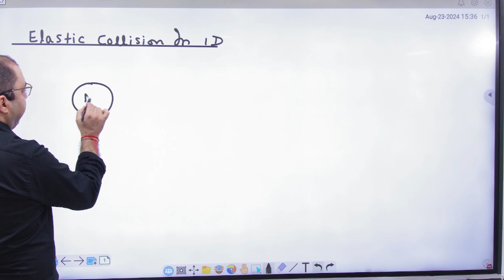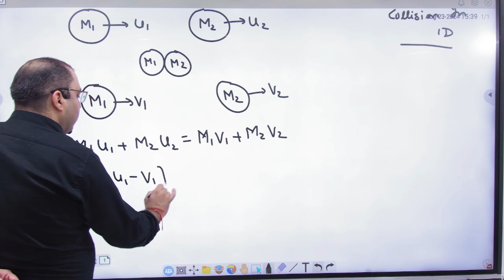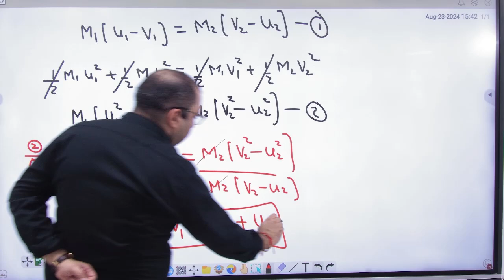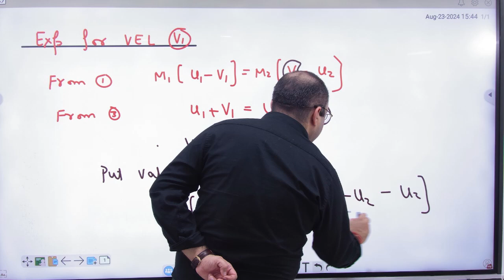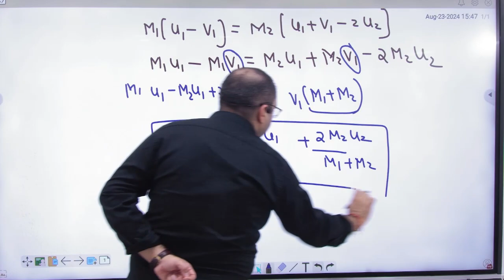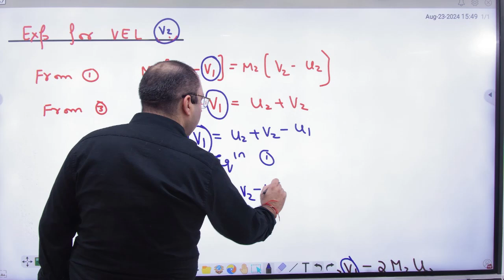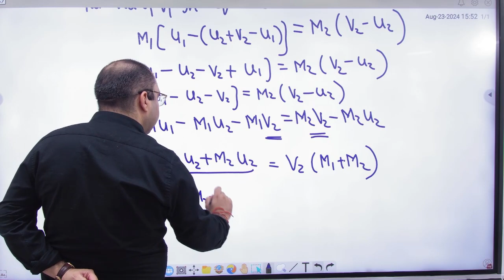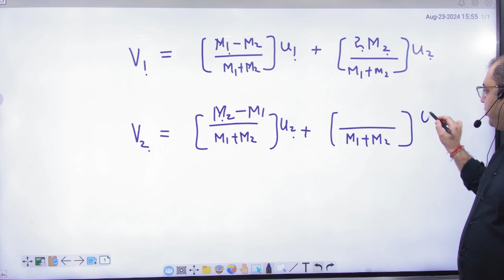2 Elastic collision in 1 D